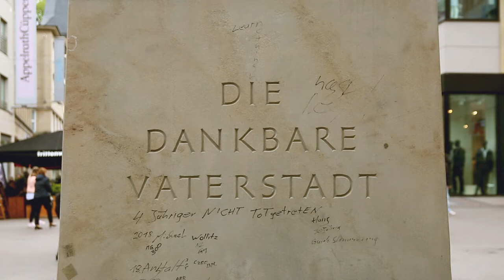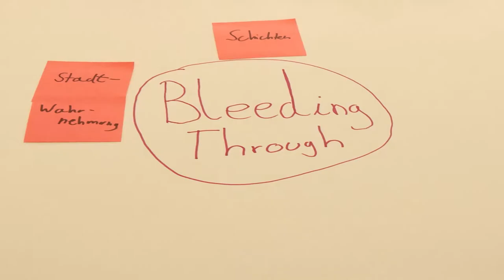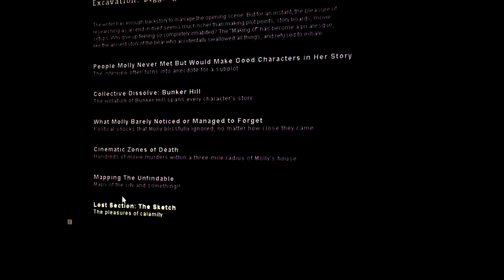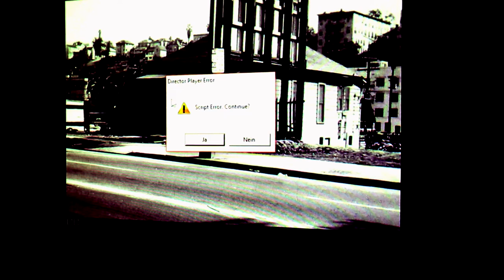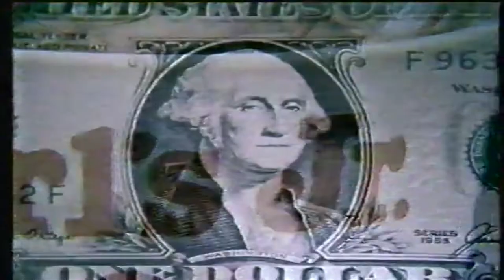How to Make this into a Movie - "Bleeding Through: Layers of Los Angeles 1920-1986"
The movie adresses the multi-media-novel "Bleeding Through: Layers of Los Angeles 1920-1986". It features an interview with Norman M. Klein, cultural theorist and creator of "Bleeding Through". Furthermore, professor of anglophone studies Jens Martin Gurr gives an insight into the project and its reissue.

For a 44-minute film presenting excerpts from Bleeding Through and some brief sequences of how the interface is navigated,